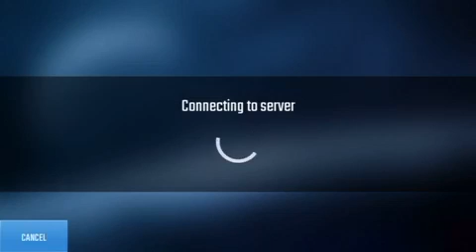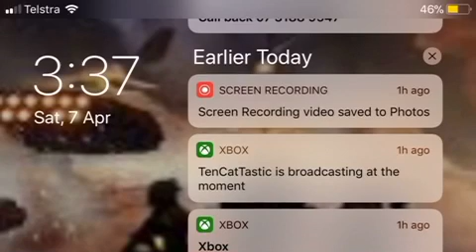Nova legacy part 4 my first time playing multiplayer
Hello guys slimemate21 here back with a new nova legacy part this is part 4 my first time playing this game in the multiplayer side of the game